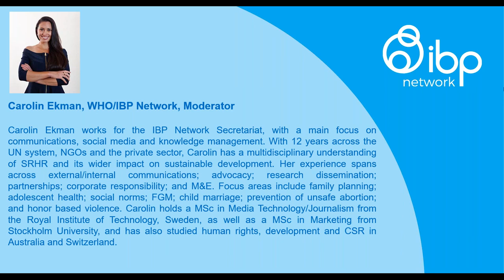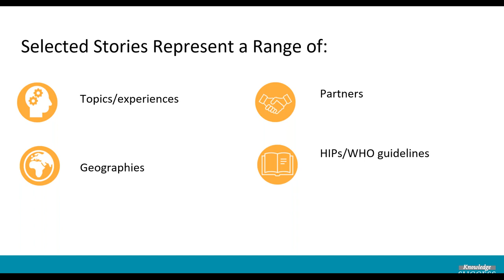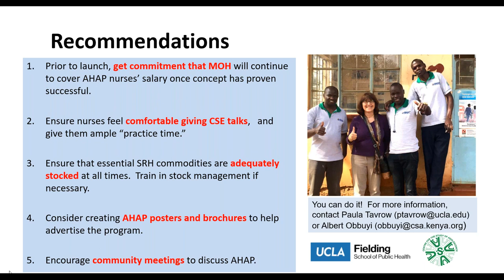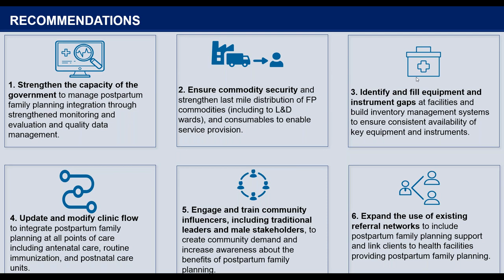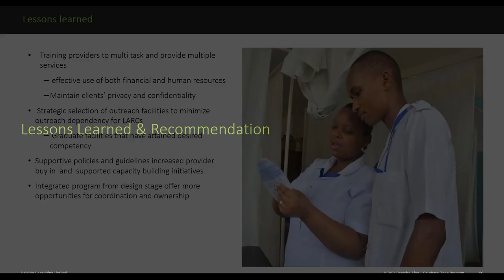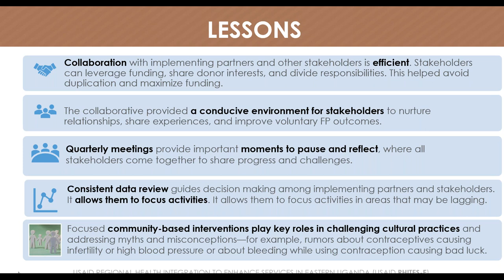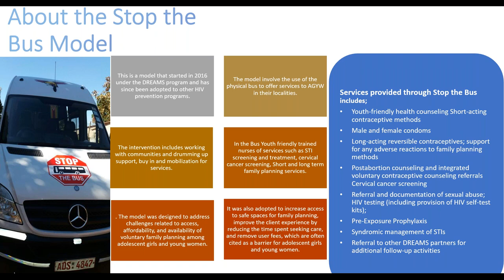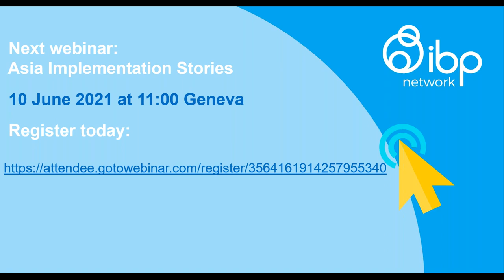IBP Implementation Stories from Africa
In this second session in our webinar series on the IBP Network FP/RH Implementation Stories, speakers share their experiences from implementing High Impact Practices (HIPs) and WHO guidelines and tools in FP/RH, in five different countries in Africa. Hear about lessons learned, challenges faced and recommendations, based on Family Planning/Reproductive Health programs in Kenya, Nigeria, Tanzania, Uganda and Zimbabwe. Speakers: Paula Tavrow, UCLA; Olufunke Fasawe, CHAI; Anna Temba, EngenderHealth; Irene Mirembe, IntraHealth; and Taurai Bhatasara, FHI 360.